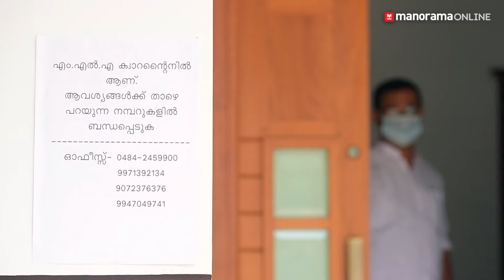എംഎൽഎ ക്വാറന്റീനിലാണ്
MLA Roji John has been quarantined following one of his assistants turned positive for covid. However, he is active in online election campaign.